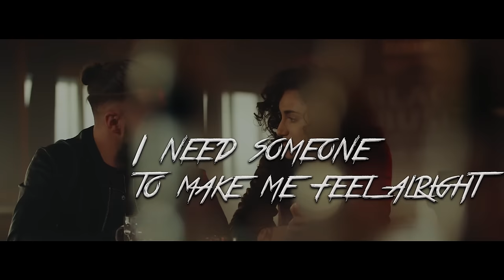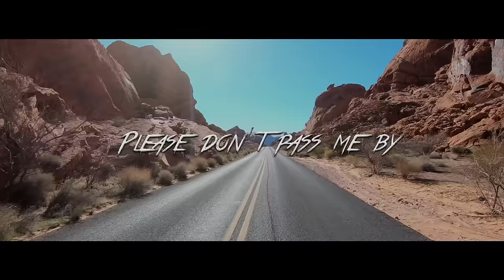CobraKill - "Razor Blade" - Official Lyric Video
"Razor Blade" Lyrics:

Hanging on by the telephone
Waiting for somebody to call
By midnight it gets so cold
Sweet hell I am all alone

How hard this loving can be
I can’t speak the words that I want to say
Unholy dream a constant pain
There ain‘t no hope to stand up again

Hold on!
Hold on baby,
I need a friend in the night
So cold! Baby I am so numb
I need someone to make me feel alright

Take my diamonds
Feed my flame
In need of rescue

Beating gets faster
Flirting with disaster
Forgotten lover
A Razorblade

Life can take the piss out of you
It leaves you helpless and out of clue
This girl is out of my league
Those expectations that I can‘t live up to

Hold on!
Hold on baby
Please don‘t pass me
So cold! so cold baby

Take my diamonds
Feed my flame

Beating gets faster
Flirting with disaster
Forgotten lover
A Razorblade

Take! Feed!
My heart is going to fail

Flirting with illusion
Whole lotta confusion
I never never
Wanted to end up this way

CobraKill are:
Vocals - Nick Adams
Lead-Guitar - Randy White
Rhythm-Guitar - Tommy Gun
Bass - Crippler Ramirez
Drums - Toby Ventura

"Serpent's Kiss" Tracklisting:
1. Above The Law
2. Bazooka
3. Concrete Jungle
4. Razor Blade
5. Monstrous
6. Same Ol’ Nasty’ Rock n’ Roll
7. Torture Me
8. Hungry Heart
9. Seventeen
10. Silent Running
11. Ride My Rocket
12. Velvet Snakeskin